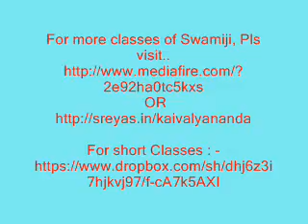Laghu siddhanta Koumudi, Sanskrit Vyakarana, Class 5 - by Swami Kaivalyananda, Haridwar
This Sanskrit Vyakarana Class ( Laghu siddhanta Koumudi ) is given by Sri. Kaivalyananda Swami, Haridwar.   Hope we Malayalis can grasp the Sanskrit very well with his simple discourses.

The Classes on Sankara bhashyam of Bh. Gita, Brahma Sutram and other upanishads given by Sri. Kaivalyananda Swami are available to download free here in below link.